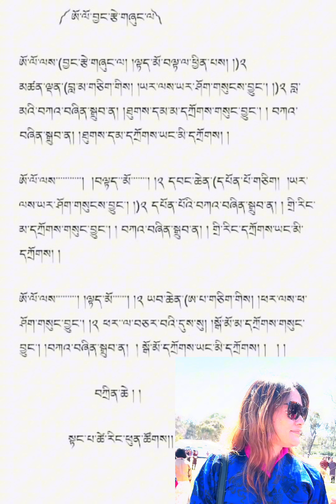Unplugged Vibes: Phone-Recorded cover —Olay lay Jangtshe Zhungla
Thank you for your track and lyrics @tangp Tshering Phuntsho